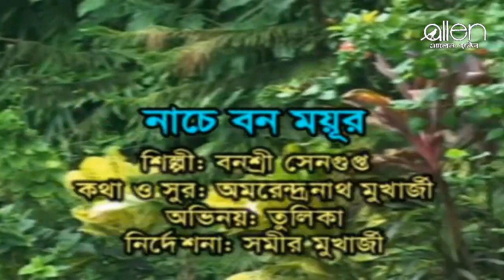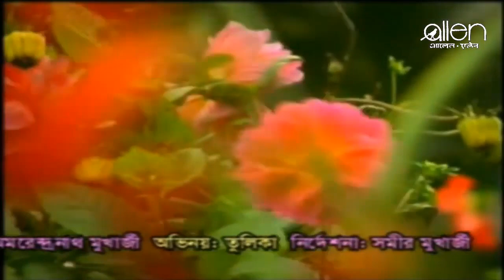নাচে বন ময়ূর | Nache Bon Mayur | Banashree Sengupta | Bengali Modern Song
Bengali Modern Song - Nache Bon Mayur
Singer - Banashree Sengupta
Lyrics & Tune - Amarendra Nath Mukhopadhyay
Music Direction - Samir Mukherjee
Label - Allen Records (Presented by Krishna Music)